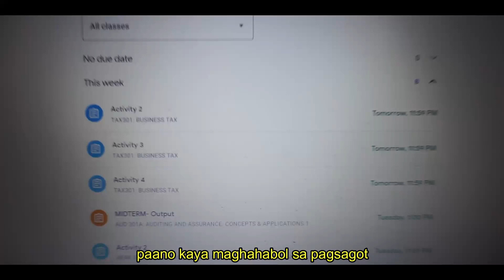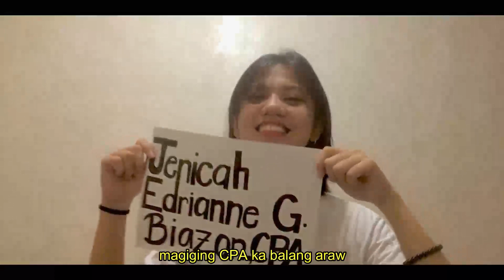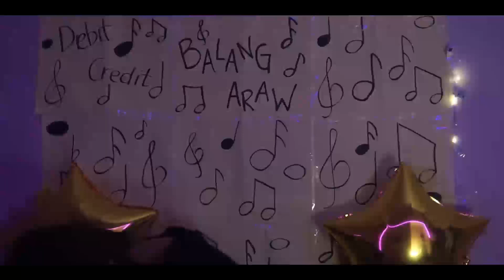Balang Araw - Maria Nicole Teruel [Olivarez College Parañaque]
JPIAn Hits entitled, “Resonance: Hum Your Passion, Unite Your Insight”

Will you be the next singing sensation? There’s no time to lose and sing your heart out as the melodies pour!

Show your support to our participants by clicking the like button. The final count for the total number of likes will be on November 18, 2021 (Thursday, 8:00 PM).